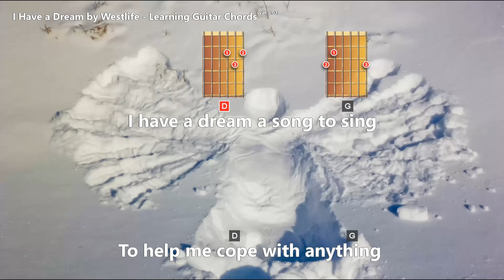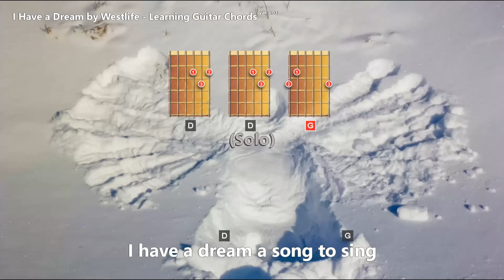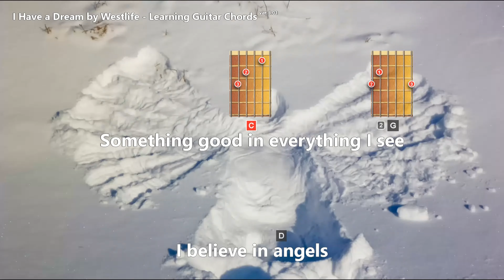I Have A Dream by Westlife - Lyrics In Chords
Start learning guitar and singing while strumming your favourite chords.

This video is a karaoke type in which the-beginner take turns to play guitar and sing their favourite songs into over pre-recorded backing tracks guitar chords. This video motivates to practice guitar and enjoy strumming the favourite guitar chords.

I used a programmed application which I created to plot the lyrics and chords. The backing tracks guitar chords can be set while listening to the pre-recorded music that I want to use in my video.

This content does not intend to infringe someone's copyright.

Lyrics: I Have A Dream by Westlife